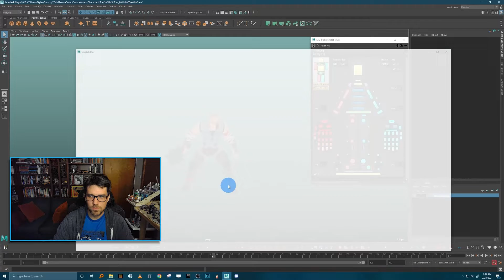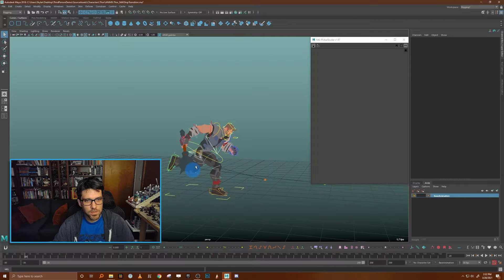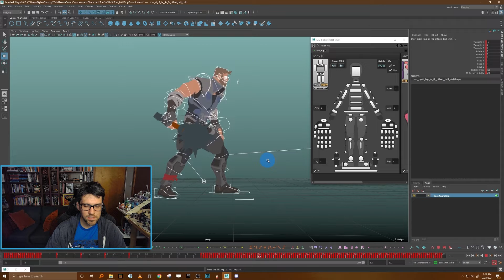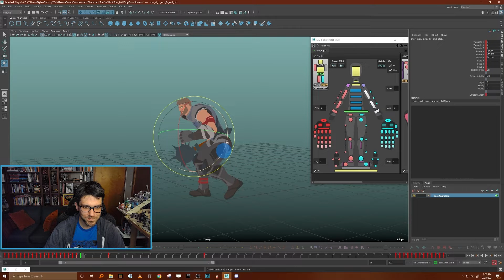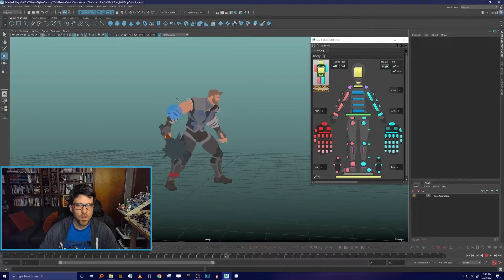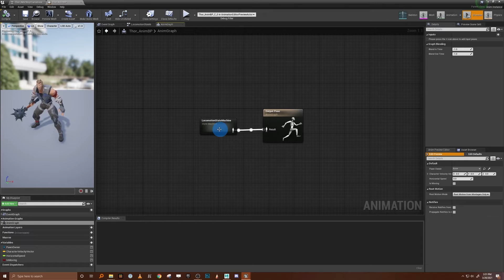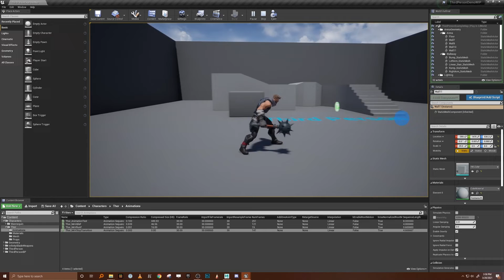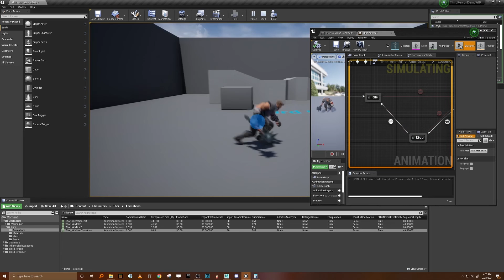🎮 Beginner's Course To Game Animation | 05 Creating Stop Transitions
Now that we have our run and idle animations working, Skylar Surra (Principal Animator at Riot Games), will teach you how to add a stopping animation into the mix.

Skylar will show you his process of creating a stop animation, how to blend the three animations together and how to properly implement it in Unreal Engine.

Thor was created by:
Hicham Habchi [concept art]
Guillaume Tiberghiem [3d artist]
Character generously provided by Keos Masons

Chapters:
00:00 01. Course Introduction
02:53 02. Setting Up The Scene
14:29 03. Blocking The Animation
29:04 04. Polishing The Animation
32:00 05. Exporting The FBX
35:32 06. In-Game Implementation
51:30 07. In-Game Review
56:02 08. Bonus Challenge
57:13 09. Happy Animating!